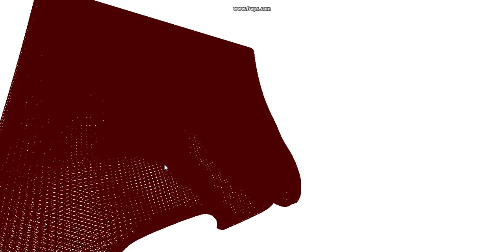GPU Projective Dynamics